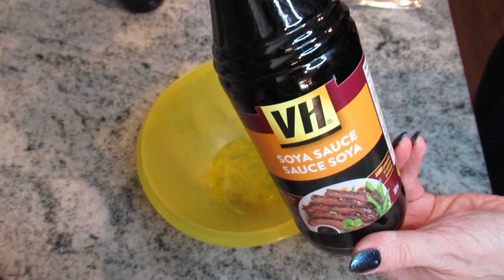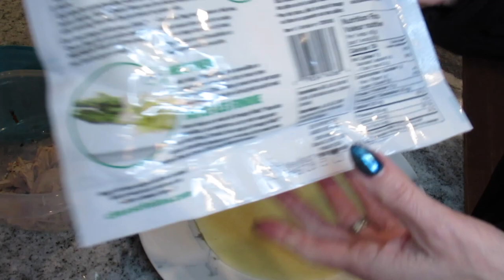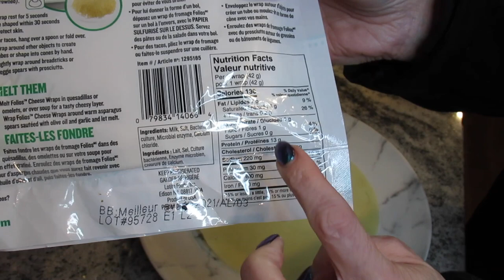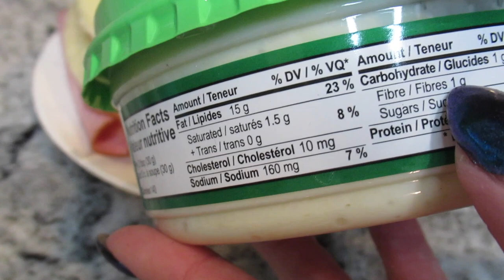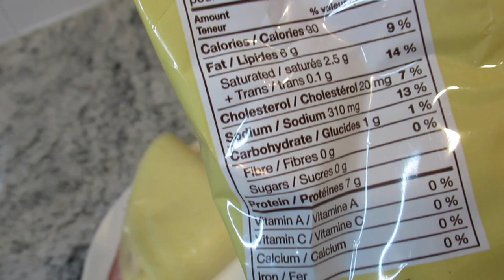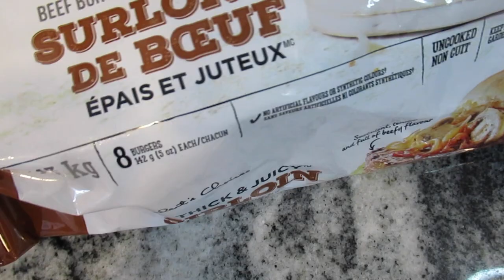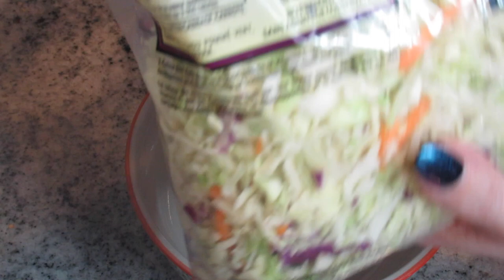WHAT'S FOR DINNER | COLLAB WITH ERIKA FROM TIME TO SHRINK | LOW CARB DINNER IDEAS | KETO DINNERS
My Supplements -

JANET
RALSTON, ALBERTA
T0J 2N0
CANADA

SOCIAL TIME